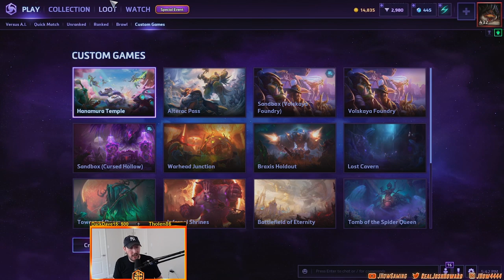Heroes of the Storm Lt Morales Guide, Build, and Tips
While Lt. Morales in Heroes of the Storm has long been considered a niche or meme pick, one buff they gave her a few months back actually made her much much more viable. This Morales guide will certainly have you looking at her again and wondering if perhaps you can pull off some things with her you couldn't before. After playing her in multiple games on stream I'm convinced she might actually be. meta???